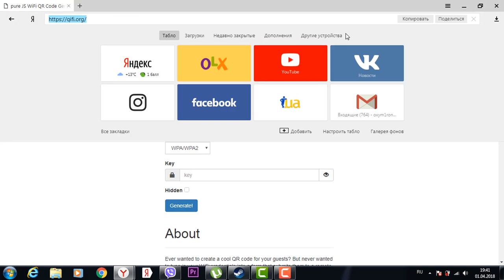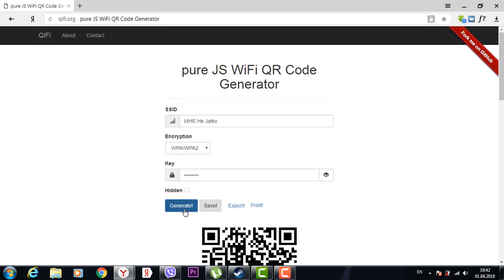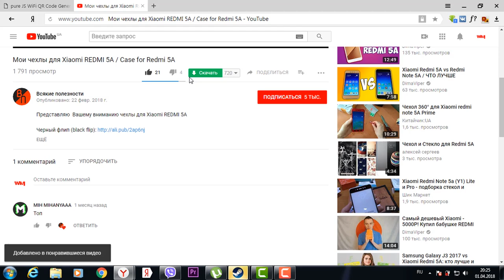Как подключиться к Вайфаю без пароля | How to generate QR code on wifi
В этом видео я расскажу как можно быстро получить доступ к Wifi с помощью QR кода. Этот способ будет очень удобен для кафе/ресторанов ну и так же для дома, когда к Вам приходят друзья и интересуются паролем от Wifi.

Get wifi connection without password/ how to hak any wifi with qr & barcode scanner. How to generate QR code on wifi?